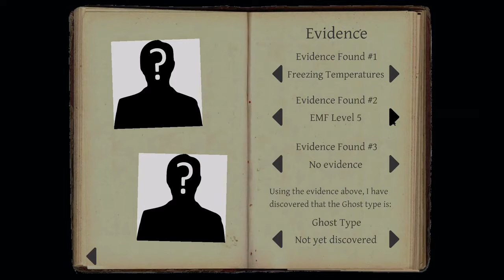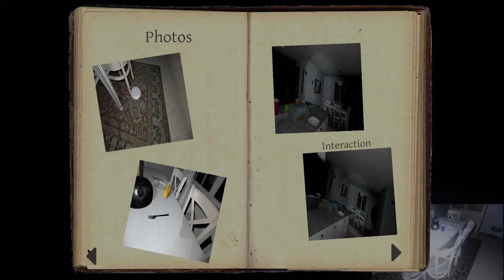PHASMOPHOBIA Gameplay: Two Manning - Oh we got everything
I tried to be a brave investigator but mostly was at the threshold of the outside or in a bathroom.